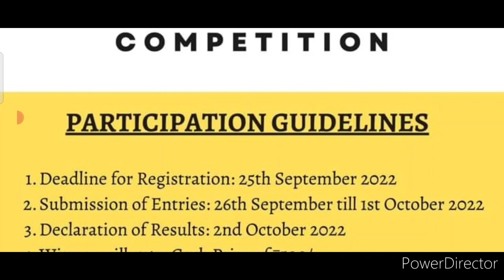Gandhi Jayanti Art Competition 2022💥Win Exciting Prizes🏆🥇Free Online Poster Making Competition 2022🥰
3 Best A4 size Drawing books set in affordable amount